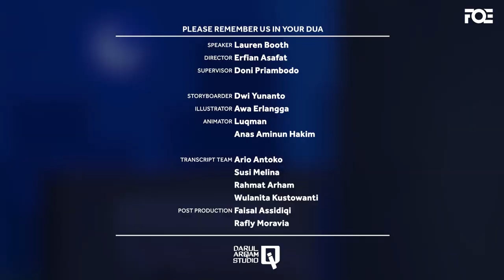Revert Story of Sister Lauren Booth 07: The Grateful People of Gaza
The most said word in Gaza right now is Alhamdulillah. Do you know that?

Share and Help us spread the Message of the Revert Story of Sister Lauren Booth - @laurenboothUK

We are humbly thankful to our amazing Patreons for their continuous support since Day 1 and made it possible for our works to reach billions of people

CHAPTERS
0:00 Revert Story of Sister Lauren Booth 07
0:38 We are a religion of life
1:14 Beit Hanoun is gone
3:04 I'm crying because I am here, and I can't help you
3:30 Donation